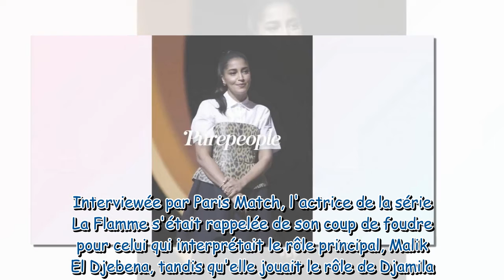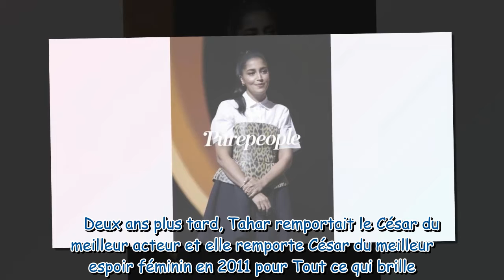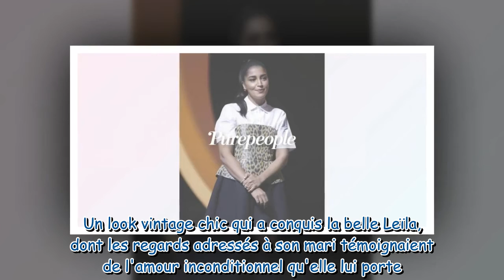Leila Bekhti en léopard : amoureuse transie face à Tahar Rahim, dandy chic aux cheveux gominés